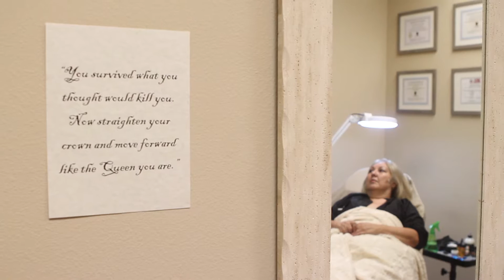A Brush with Ink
A Brush with Ink owner Melissa Alexandria and her client talk about areola tattooing.